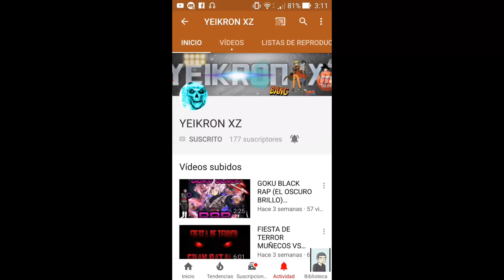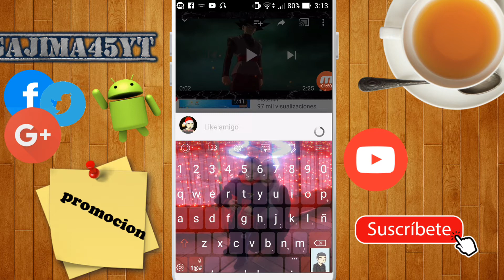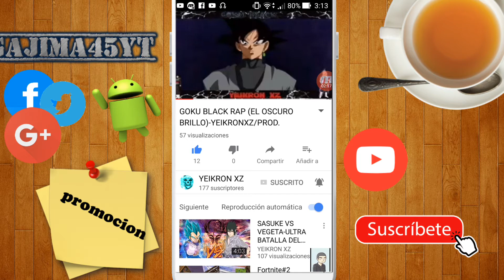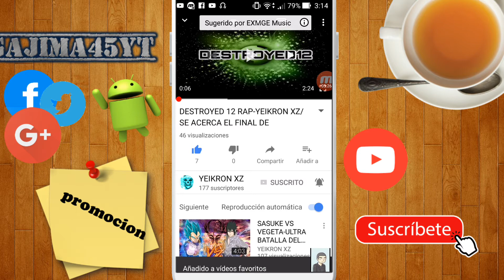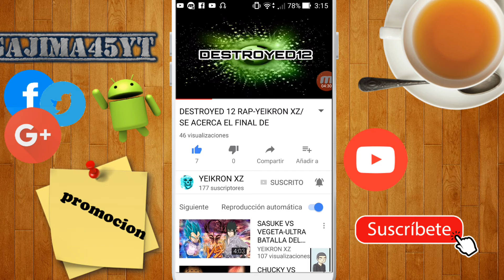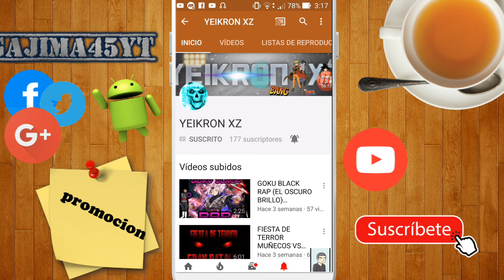Promocion canal YEIKRON XZ